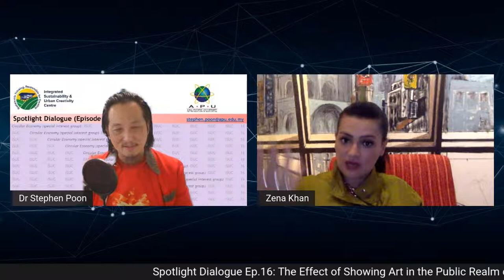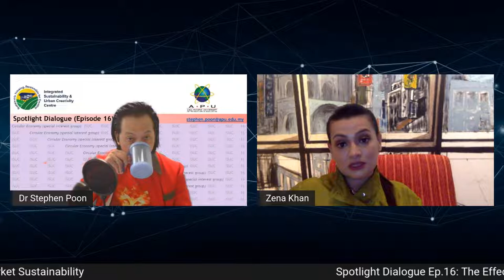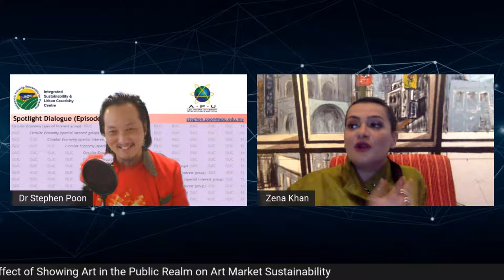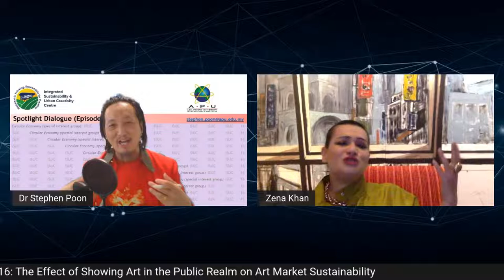Spotlight Dialogue Ep.16: The Effect of Showing Art in the Public Realm on Art Market Sustainability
The question of how a single art exhibition can increase sustainability across an entire art market was a macro guide as the art consultancy Dua Konsultasi staged the exhibition ‘Art-Tastik: The Foundation’.

The exhibition moved beyond traditional models of presenting art in Malaysia by marrying knowledge, experience and forecasting to develop an overlooked area in the local art world, the secondary art market. Led by an art historical narrative ’Art-Tastik: The Foundation’ demonstrated the power of knowledge and access in growing emerging art markets by curating seminal artworks drawn from private collections along a historical narrative, in an alternative space accessible to the public.

🗓️ Date: 08th October 2022 (Saturday)
✅ Organised by: Special Interest Group – Circular Economy, Integrated Sustainability & Urban Creativity Centre (ISUC)

Speaker: Ms. Zena Khan, Art Curator & Writer, The AFK Collection